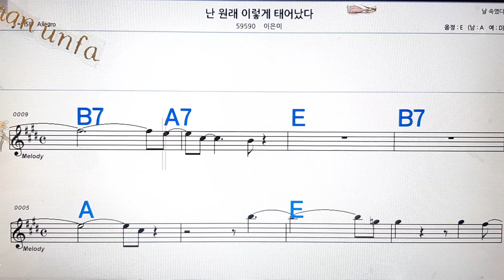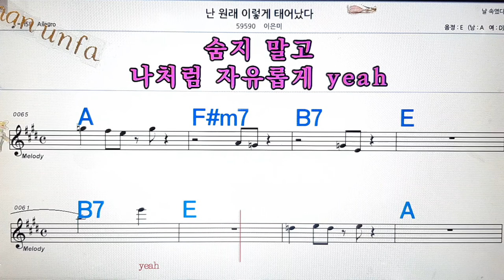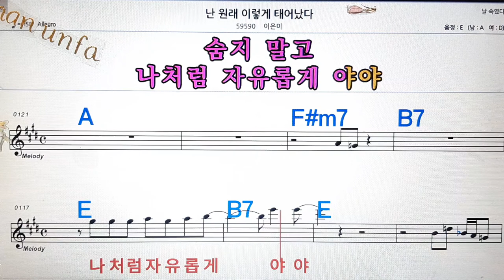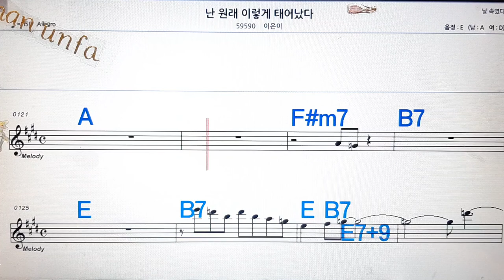난 원래 이렇게 태어났다/이은미💋노래방, 통기타 , 코드 큰악보, 가라오케, 반주💖Karaoke, Sheet Music, Chord, MR